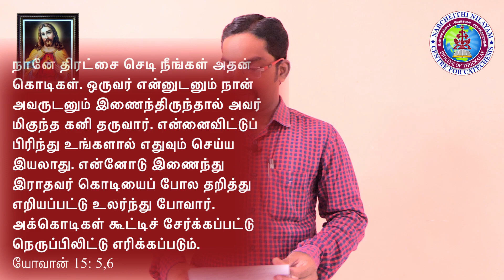Catechism Class 4 Chapter 1 / மறைக்கல்வி வகுப்பு 4 பாடம் 1